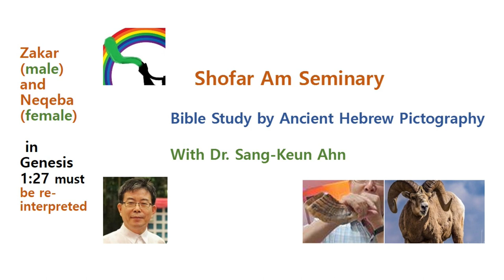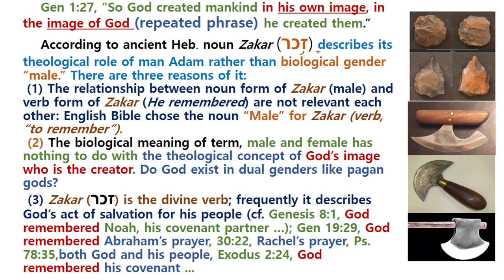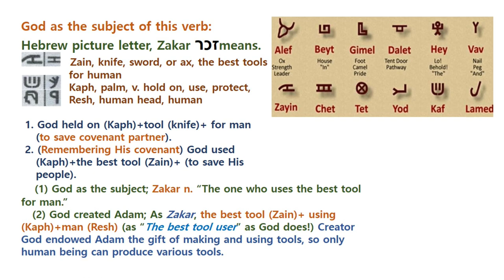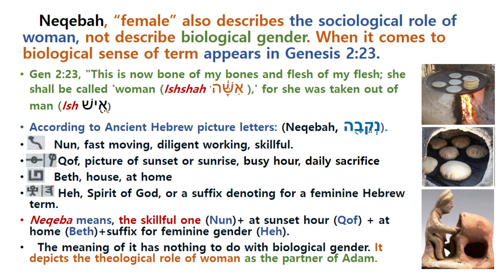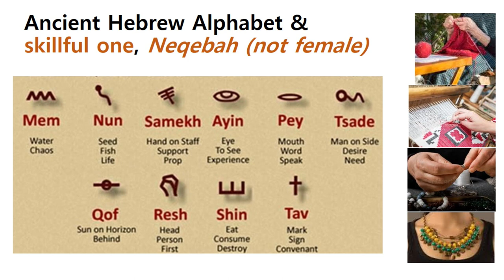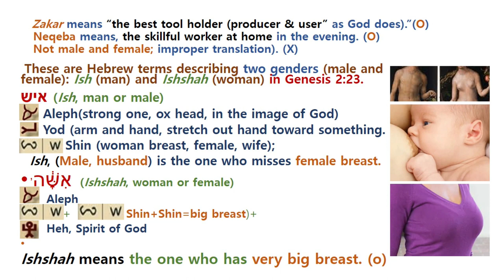Image of God as tool inventor; Zakar (male) and Neqebah (female) (Gen 1:27)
Ancient Hebrew reveals the original meaning of Zakar and Neqebah in the context of main theme, image of God!